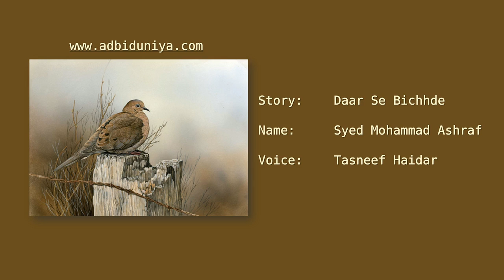Daar Se Bichhde l ڈار سے بچھڑے l डार से बिछड़े l Syed Mohammad Ashraf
Syed Mohammad Ashraf is a prominent Urdu writer, he does not require any introduction in literary world. His stories always leave an impact on readers , this story also been taken from his famous story collection Daar Se Bichhde.